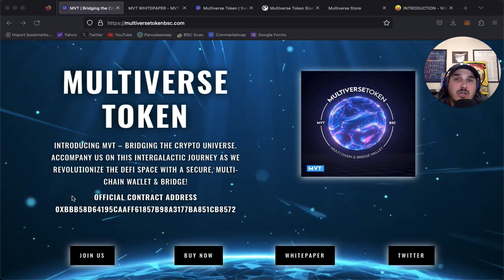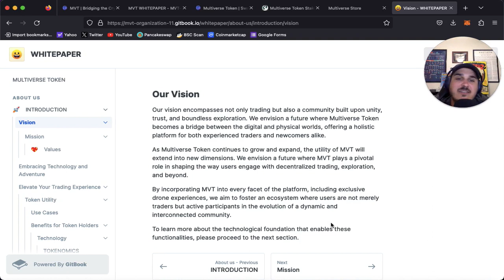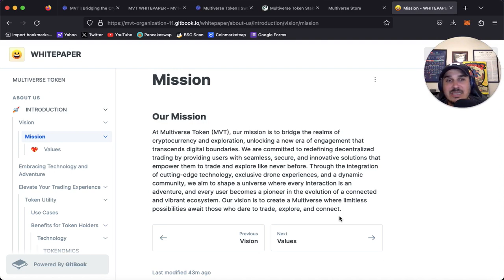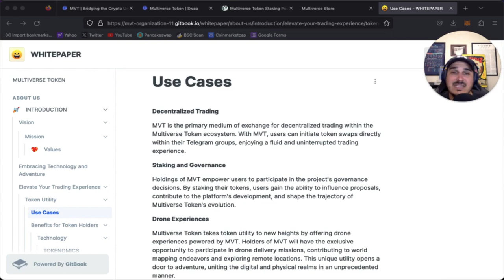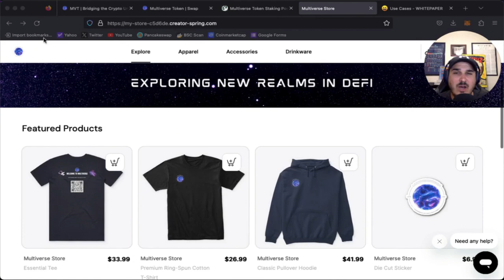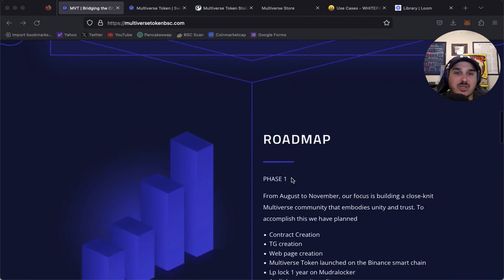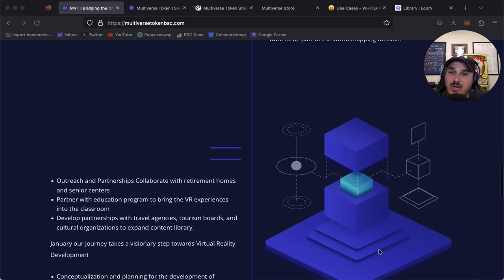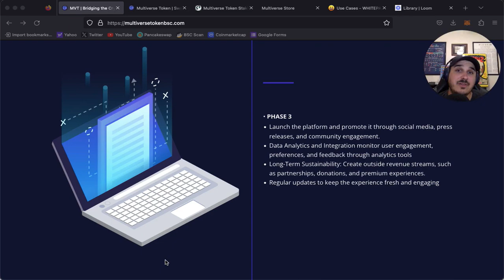Multiverse Token Review!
Come find out all about Multiverse Token and the unique utility they have to offer!! The team is really aiming to accomplish some great things!